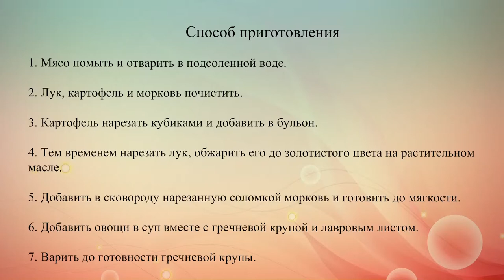Гречневый суп с курицей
Простой и сытный суп на курином бульоне с гречкой и овощами. Подавай его вместе с зеленью и сметаной.